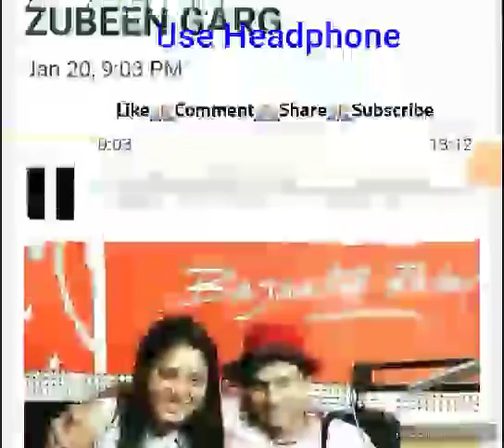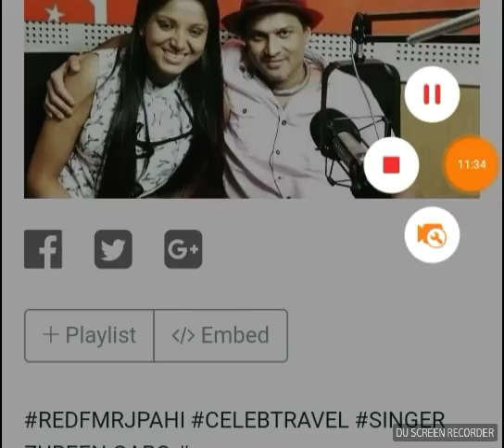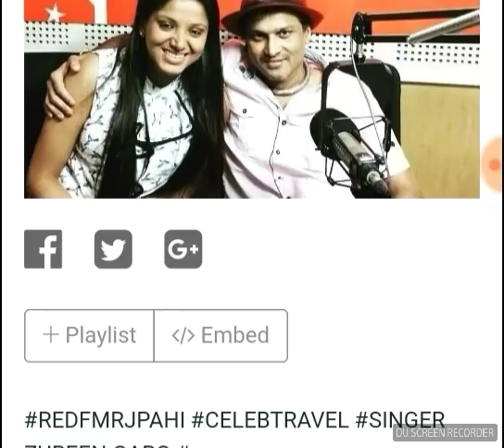RJ PAHI - U TURN - CELEB TRAVEL- SINGER ZUBEEN GARG